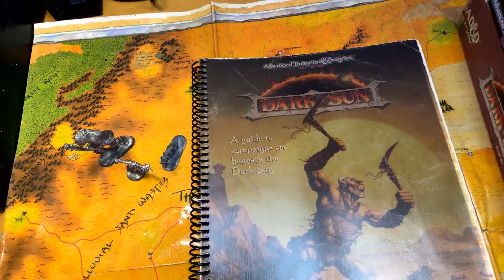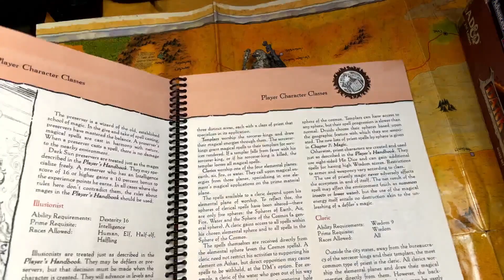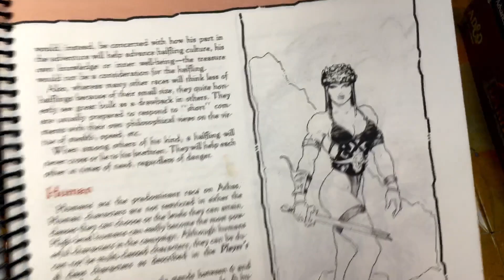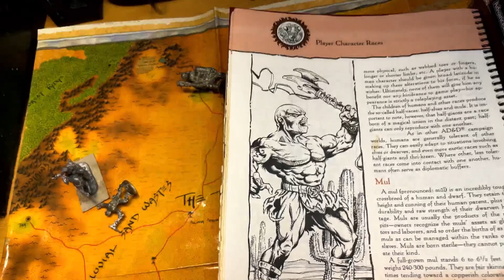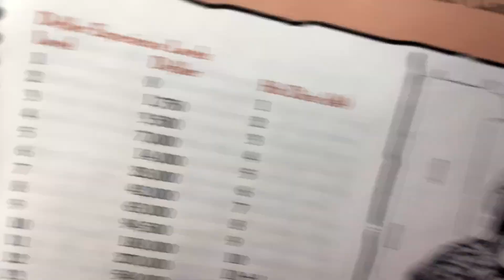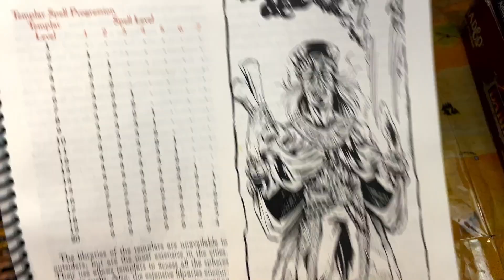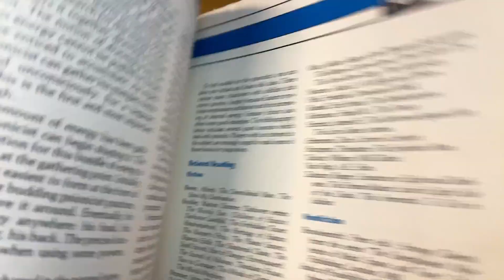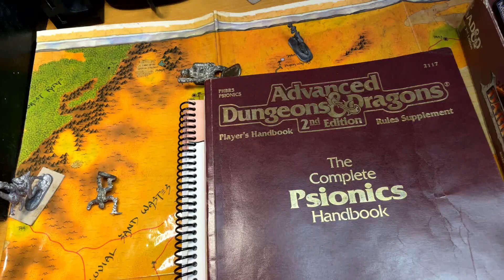OS PERSONAGENS MAIS SELVAGENS DO RPG | Mundos perdidos de D&D: Dark Sun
O cenário de RPG mais brutal do D&D. Sol escaldante. Terreno traiçoeiro. Criaturas que querem acabar como você. Não é Austrália, é DARK SUN.

Neste vídeo focamos na criação de um personagem de Athas, como se chama o mundo do Sol Escuro. As raças e classes exclusivas, seus poderes e como é criar um personagem assim. Templars, psionicos, sacerdotes elementais, tudo isso é parte de Athas!

AD&D 2e Player's Handbook mas vale a pena procurar em português usado.

►JOGUE COM AGENTE◄
Todos no chat das lives de Quinta-Feira jogam. O chat é a mente coletiva das personagens do dia em sua aventura.
Vote em pools, discuta as opções para as personagens do Chat e use nossos comandos para rolar dados, personagens e saber mais informações da sessão atual.
👉 Escreva no chat as linhas: !comandos !d20 !d6 !rpgaovivo !chatpcs !jogo